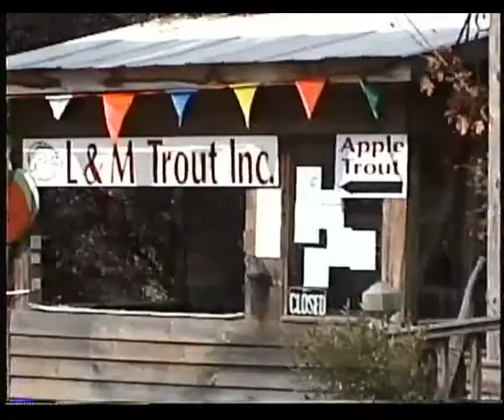MB TAPE 23 Final